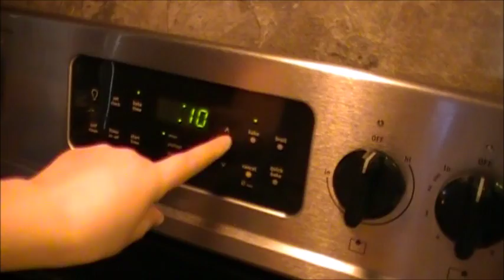Haylee Makes Cheese Stuffed Soft Pretzels - YUMMY!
Stuffed pretzels are made from Pillsbury Refrigerated Pizza Crust, cut into strips.  Haylee then fills each strip with mozzarella and sharp cheddar cheese, pinches them shut and twists them into pretzel shapes.  Then she tops them with some pepperoni and bakes them 10 minutes.  After they cool, she serves them with a variety of mustard and cheese to dip them.  They are delicious!